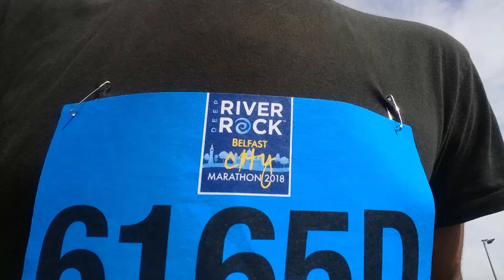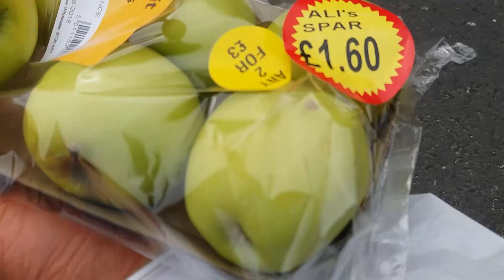Marathon Project : Day 6 | BELFAST Marathon DAY ! LETS GO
the day we have all been waiting for. Its marathon day and we start early to set out for belfast